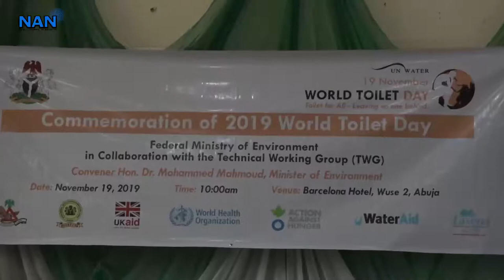2019 World Toilet Day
Mrs Sharon Ikeazor, Minister of State, Federal Ministry of Environment, while celebrating the 2019 World Toilet Day in Abuja, advises stakeholders and government at all levels to ensure Nigerians have access to eco-friendly sanitary facilities.